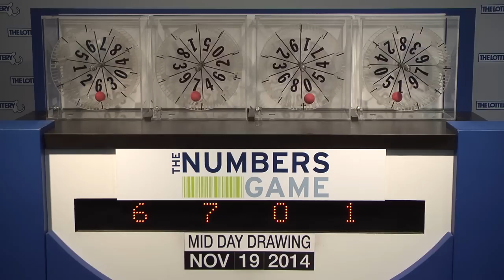Midday Numbers Game Drawing: Wednesday, November 19, 2014